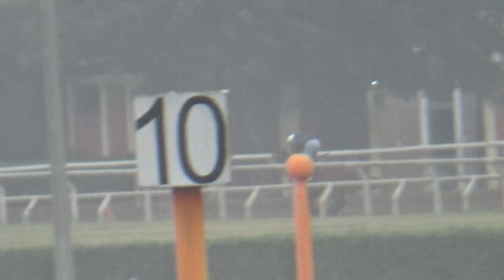Abu Eva 06Jul22